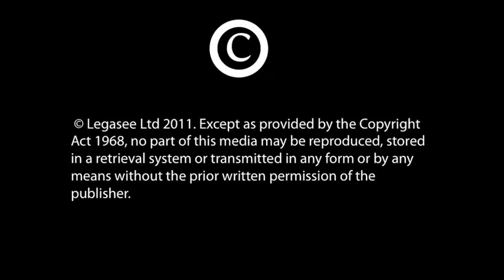Len Manning was a Rear Gunner in a Lancaster bomber.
On his 3rd mission, Len was shot down over France where he evaded capture through the hospitality the French Resistance.
An incredible story  of bravery, good fortune and with an amazing ending.